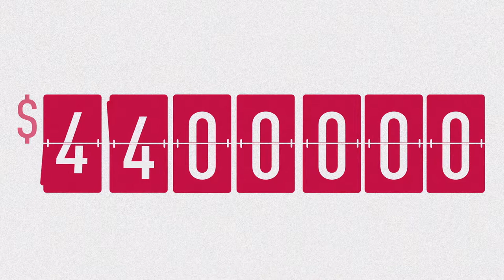#58 Peita Diamantidis on Understanding and Implementing Fintech Effectively in an Advice Practice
You’ve heard the latest industry buzzwords popping up left, right and centre – disruption, innovation, Fintech. But what do that actually mean and more importantly, how do they relate and what benefit are they to financial advisers?

Back from a recent expedition across the seas to the annual Fincon Conference and jumping on the opportunity to further understand the people and technologies that have changed the world in Silicon Valley, Pieta Diamantidis, Co-Founder of Caboodle Financial Services and aspiring ‘bionic adviser’ helps us to understand how far we’ve come since the first ‘tech bubble’, to what’s happening (or not happening) in the industry now and where this ever-evolving digital space is headed.

As this informative (and energetic) discussion coincides with the upcoming XY Adviser event ‘Silicon Valley on Bridge Street’; Peita, Ray & Adrian delve down the rabbit hole of some interesting and thought provoking topics such as:

• Looking for ideas with applied innovation that can be effectively implemented to create real and lasting improvements to clients and/or staff and practice efficiencies
• Why focusing on ‘creating’ the marketplace around an idea and then building the product is much more effective than the other way around
• Companies in the tech space capturing psychological data with A.I. and how financial advisers can implement this into their advice proposition
• Startups creating the tools to help advisers bridge the gap between data capture and the human connection
• Looking for the next ‘Hoover’ idea and why it needs to change the way people engage with their money…

Identifying such interesting and at times controversial topics, Peita is excited as ever to expand on this by asking the hard-hitting questions with guest speakers Joel Robbie (Nod Money), Ben Heap (H2 Ventures) and Clayton Daniel (Sprout Super) at next week’s event.

If you have a question surrounding the disruptive Fintech space, feel free to shoot it through to and Peita be sure to address them on the night. Or better yet, grab your ticket for the event and ask the experts yourself. It’s going to be a cracker of a night!